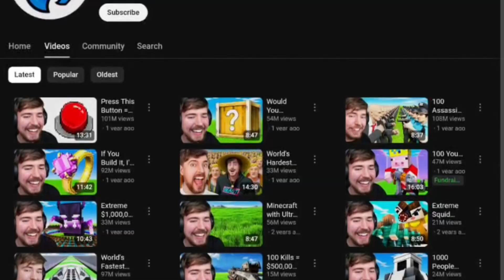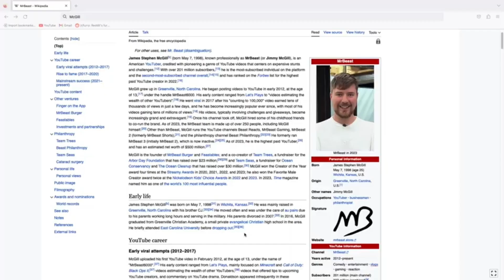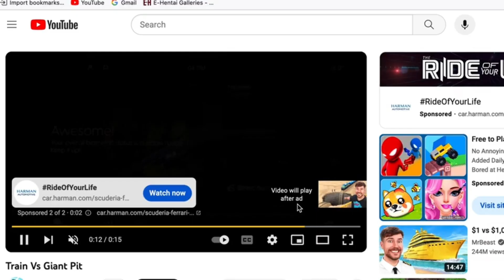Videos is Real or Fake | @MrBeast Youtube Earning | Revealed | by Nitin Navariya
@MrBeast earning from YouTube.
.@MrBeast videos Fake or Real.
.we meet in next video.